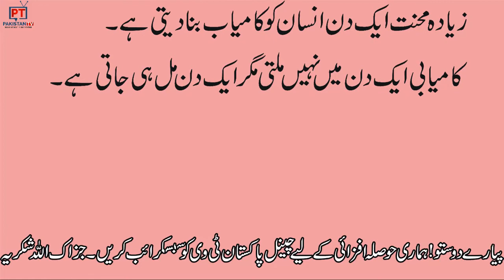Zindagi Main Kamyabi ke Chand Ahaam Raaz By Pakistan Tv